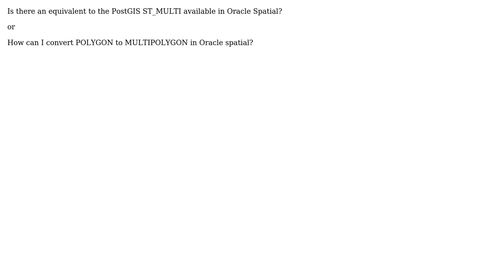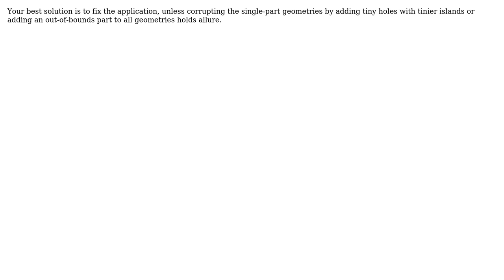GIS: Seeking st_multi equivalent in Oracle Spatial or converting polygon to multipolygon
With thanks & praise to God, and with thanks to the many people who have made this project possible! | Content (except music & images) licensed under CC BY-SA | Music | Images & others | With thanks to user Vince user PolyGeo user Albert Godfrind user ABX and the Stack Exchange Network Trademarks are property of their respective owners. You are responsible for your own actions.